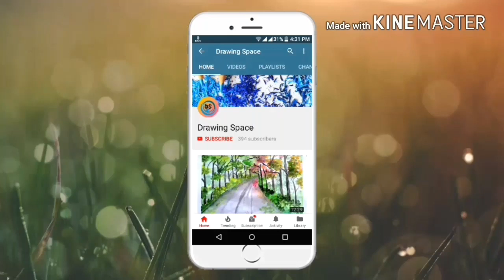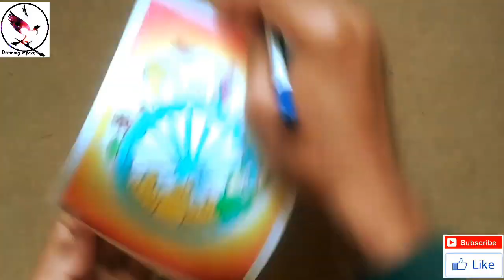Cultural Diversity Of India || Incredible India Step By Step Oil Pastels Drawing For kids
Hi guys.

In this video i show you  " Cultural Diversity of India drawing with oil pastels || incredible india Drawing For kids and Beginners ".

I hope this video very helpful for poster

Material use:-

1)Normal Art paper Best

2)Oil pestle colour(50 shade)

3) Tissue paper

4) Masking Tape

5) Glass marking pen (Red)

6)Glass marking (white)

7)Hb and 10b pencil

8)Remover pen

Video URL-